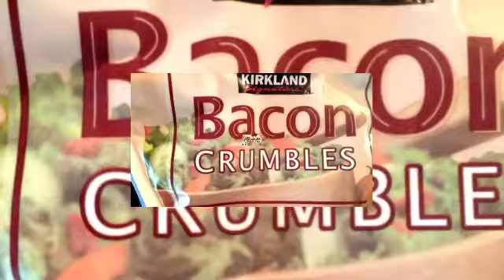"My Ride from Outer Space" Fan Video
Fan video of "My Ride from Outer Space" by Danny Jacob.

Starring Hannah! She's so famous.